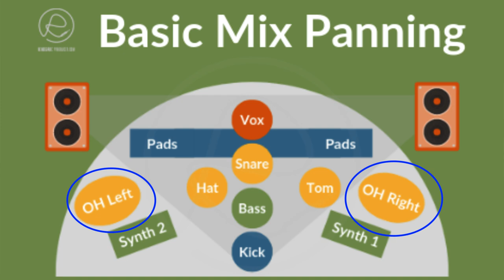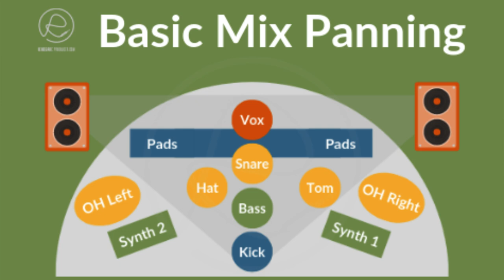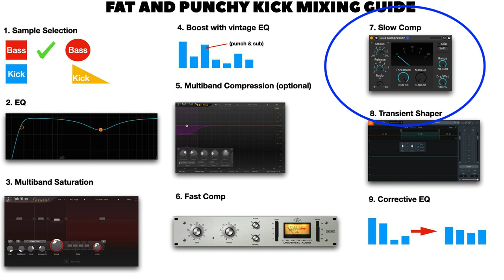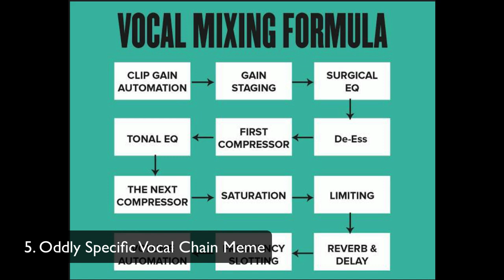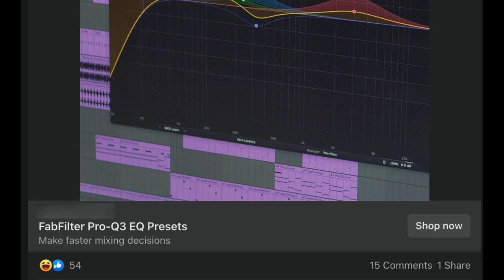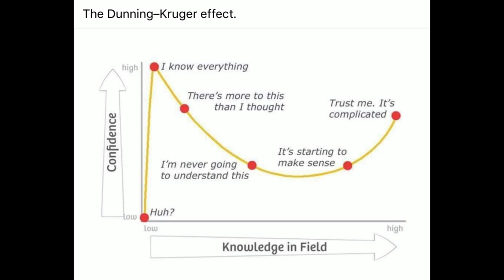Can You Learn How to Mix From Memes?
Hopefully this video provides some levity and humor to your day while I shake my cane at the sky and have an old man rant about the memedemic of mix memes. Memes are fun but can they actually assist in the learning process? Sometimes it's the opposite and they can instill bad takes and actually make the process harder. Enjoy haha.